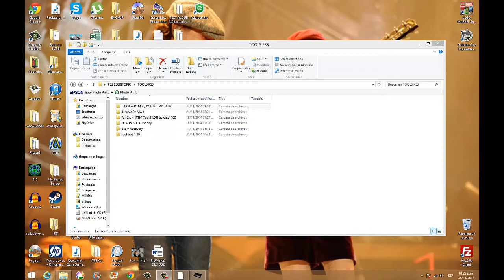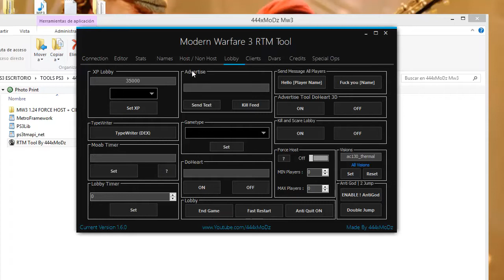POSIBLE XP LOBBY EN MW3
CUENTA PARA XP LOBBY: ZWiZaRdZ_MoDz
cancion usada:DVBBS & Joey Dale - Deja Vu (ft. Delora)